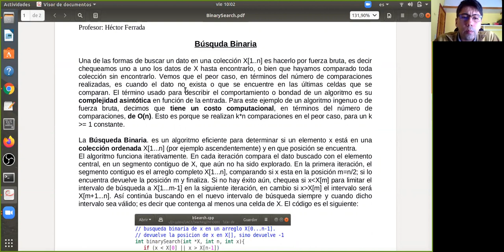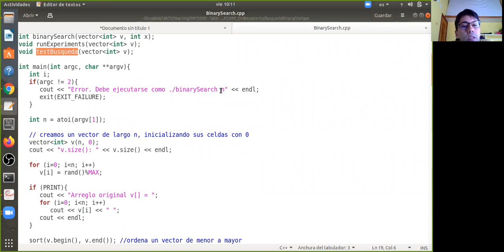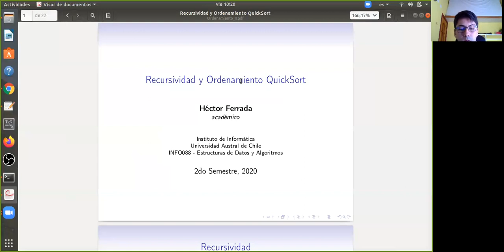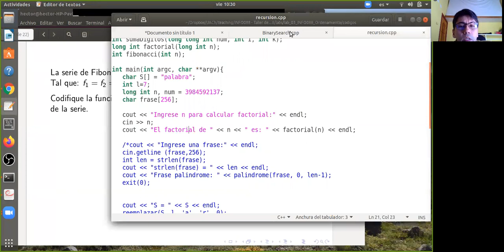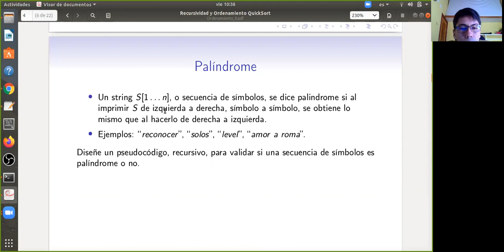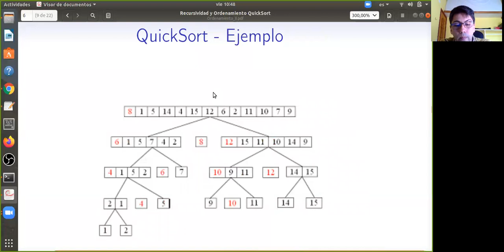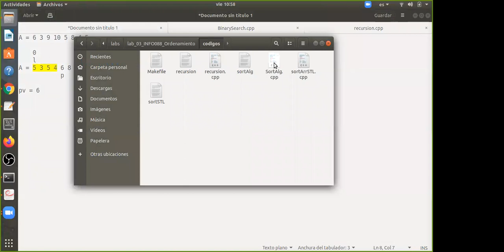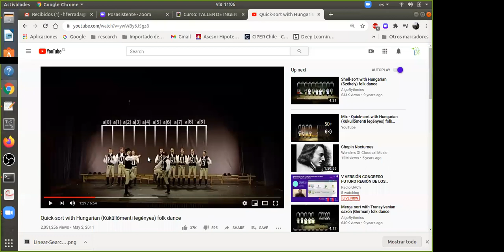[INFO088] Clase 7. Búsqueda Binaria, Recursividad y Qicksort